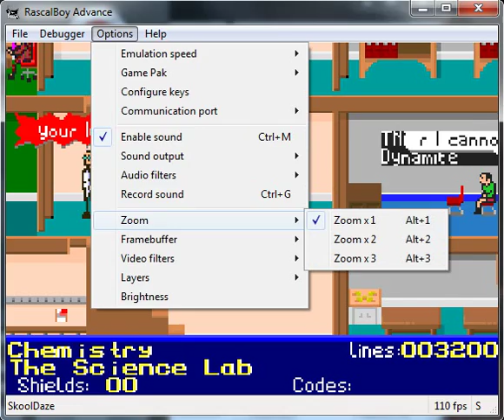Skool Daze Klass Of 99 - Nintendo Game Boy Advance - emulador RascalBoy Advance 1.3.0.0